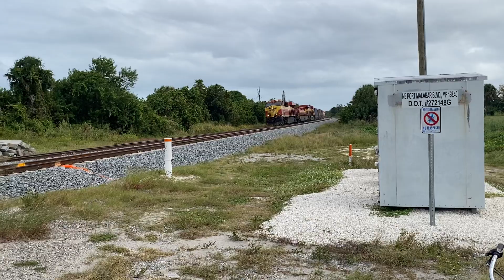FEC TRAIN 206 @ 4:11pm 10-25-23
Northbound Fec engines 823, lng tender 309,&821 leading rock